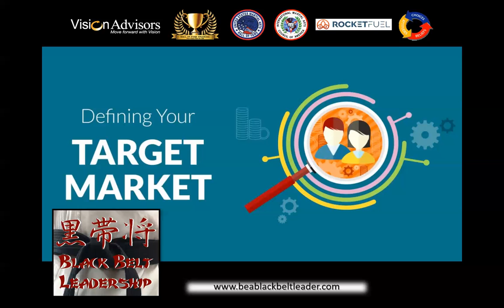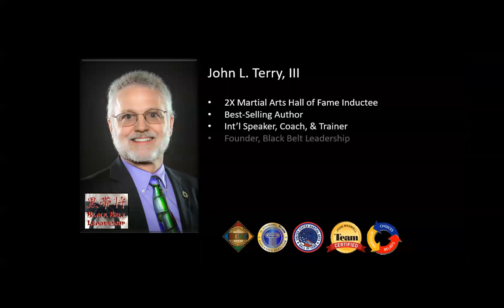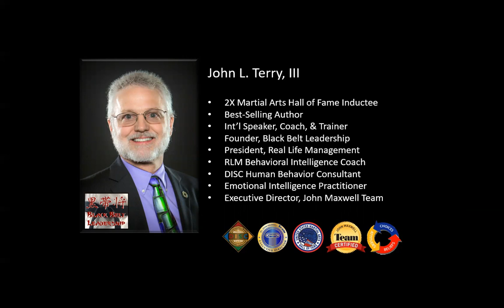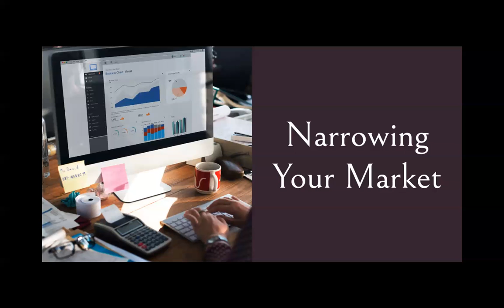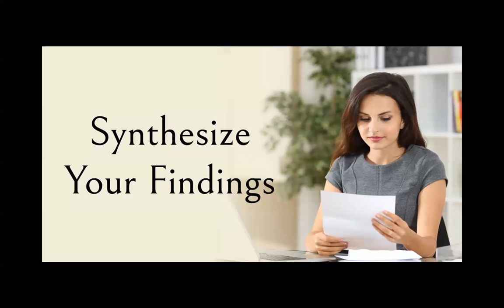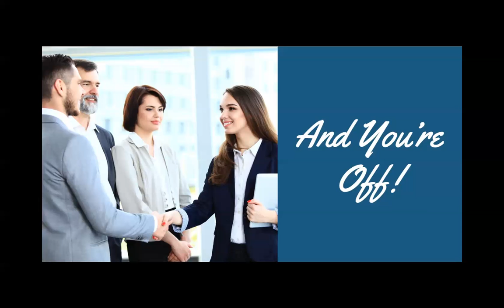Get in Front of the Right Customer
What if you could work with the type of customer(s) you love to do business with, who love working with you, and who love the results you help them achieve?  Who wouldn't want more of that in their business?  That's the topic of this informative training webinar.